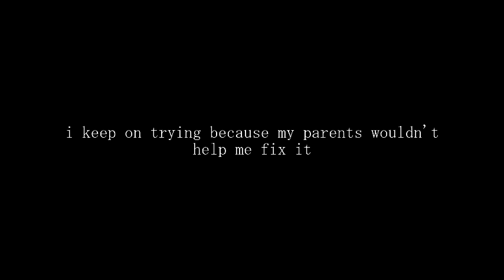disappearance..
i'll reply to your comments and messages
i am also busy at school  so bear with me :(

(ps i did this with the desktop we have but i cant edit there because it crashes easily)

EDIT: YA'LL SO SWEET, SWEETER THAN SWEET CHOCOLATE CHEEKS AND CHOCOLATE WINGS HUHUHU
Piano Cover: Smyang Piano